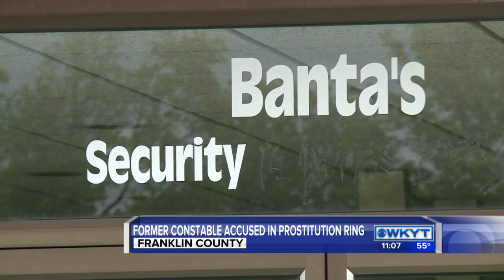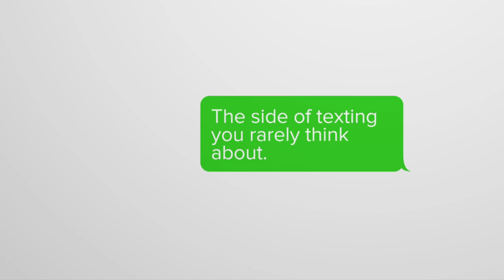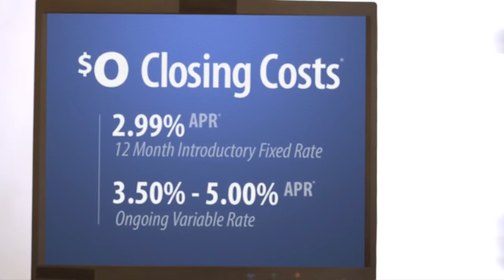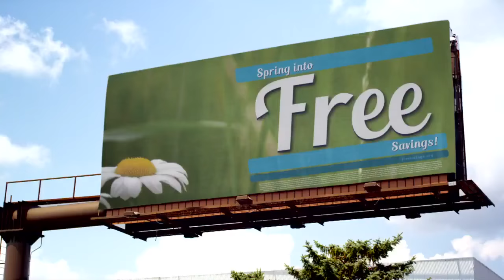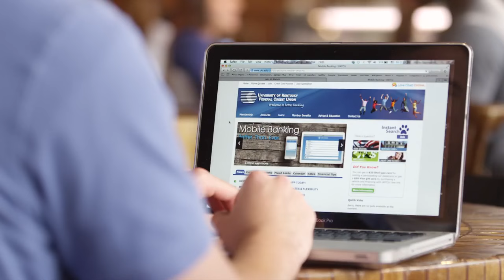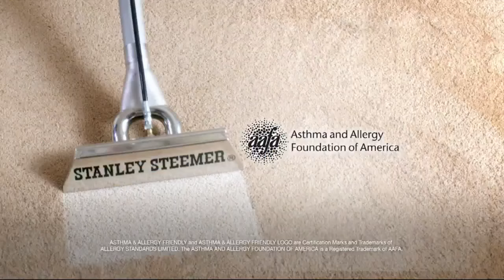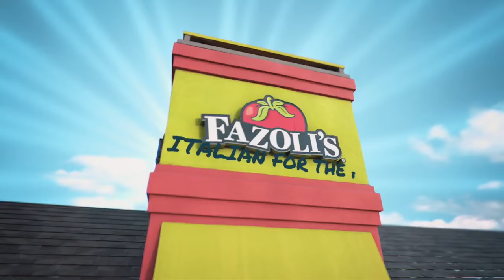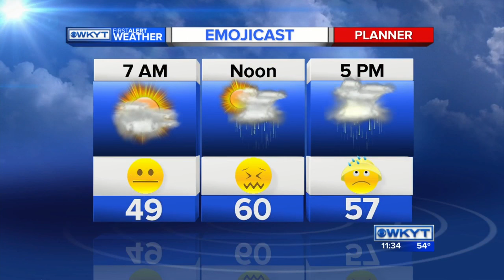WKYT News at 11:00 PM on 5-03-16